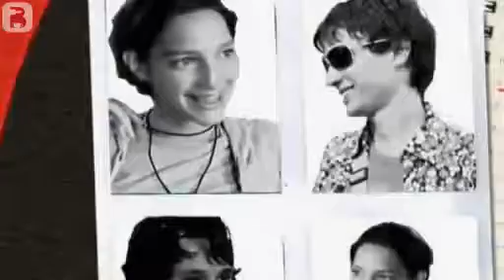Passoa Passion fruit